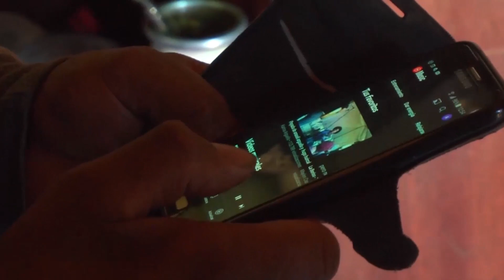La Provincia terminó las obras de instalación de internet gratuito en Clemente Onelli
Juan Ríos, Presidente de ALTEC
Victor Hugo Miguel, Comisionado de Clemente Onelli
Abel Díaz, vecino de Clemente Onelli